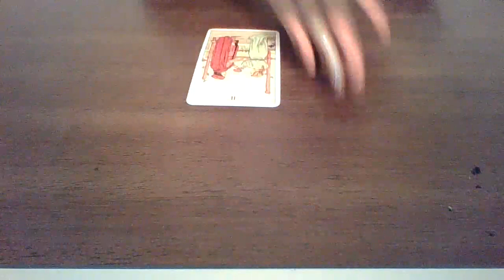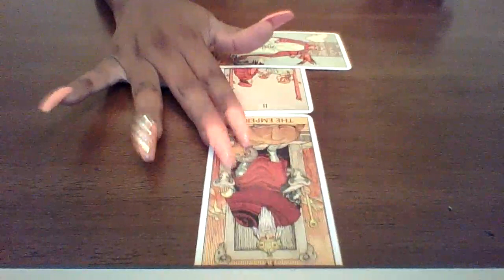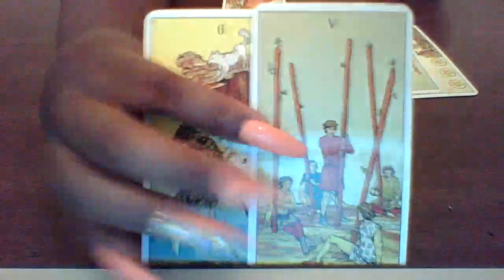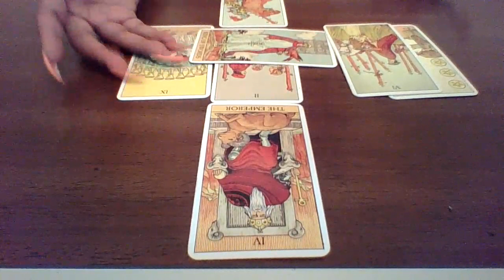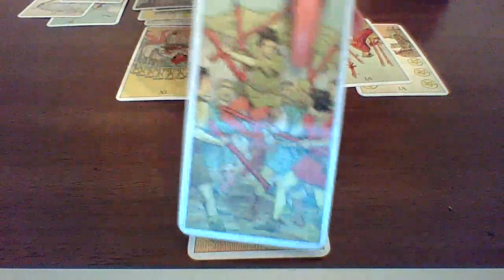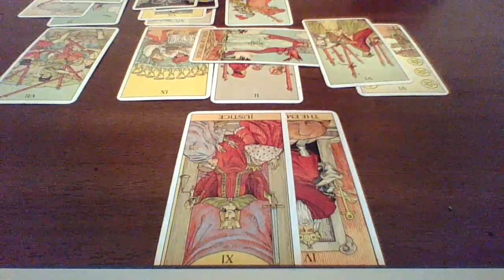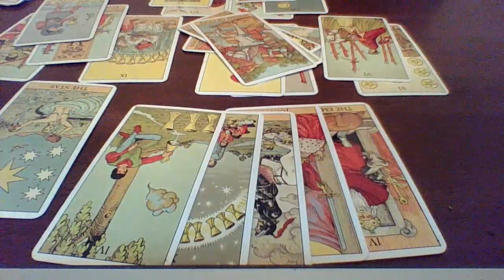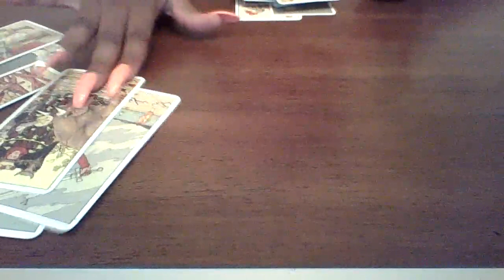Libra August 2020, Then here comes the drama.....